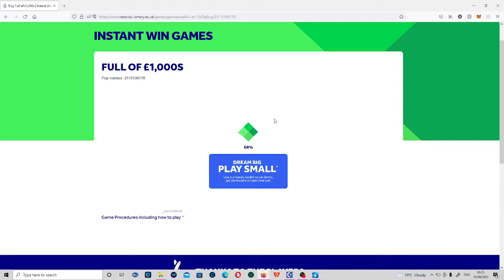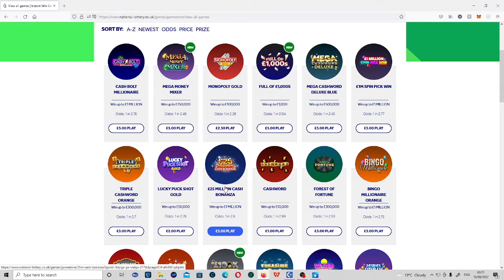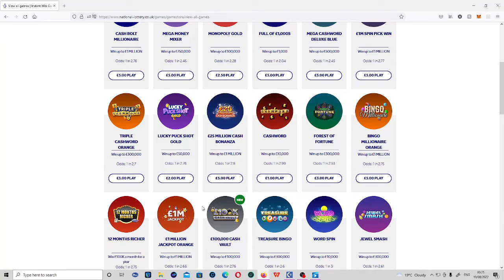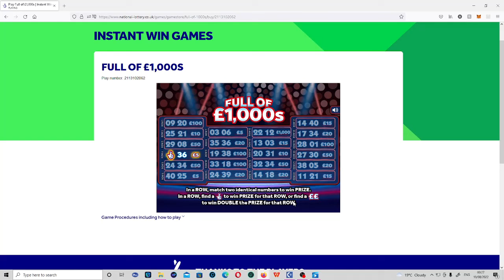Full of 1000